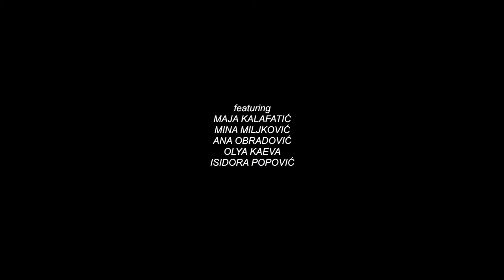thea soti / FLESH CAGES (excerpts)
A multi-dimensional, poetic performance about the modern awareness of our own bodies, especially focusing and investigating female bodies.  An invitation to a critical discussion about shopping windows, advertisements, expectations and beauty norms. Are the female bodies perceived as queens with crowns or cages.

In collaboration with the visual artist Lubica Mildeova.

featuring
Maja Kalafatić
Mina Miljković
Ana Obradović
Olya Kaeva
Isidora Popović
Thea Soti

costume design
Lubica Mildeova

David Stanley

concept, composition
Thea Soti

presented live at KC Grad
Belgrade / Serbia
24 January 2019